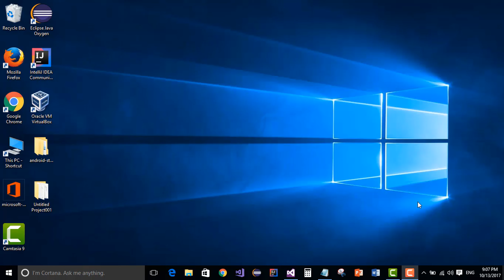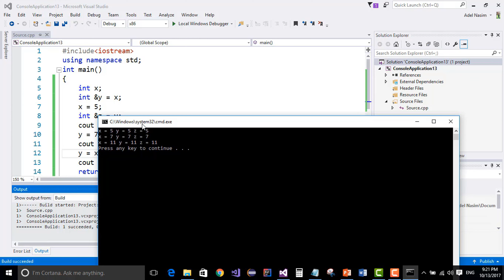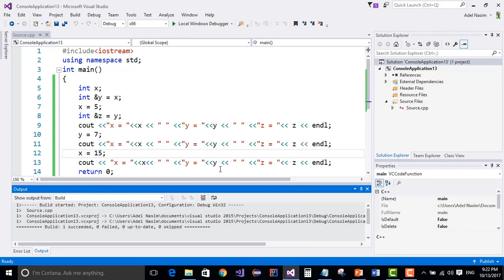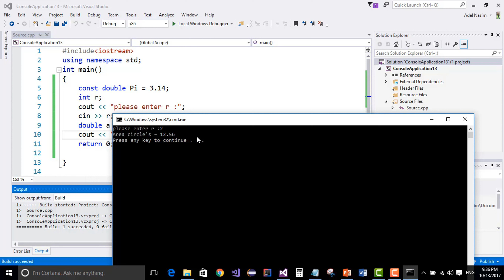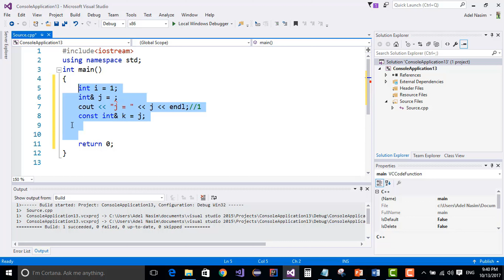#29 [c++] - Aliasing & Constant Variable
كورس البرمجة للمبتدئين باستخدام لغة سي بلس بلس:

إنشاء اسم مستعار Aliasing و المتغير الثابت Constant Variable

Course C++ in Arabic:

Aliasing & Constant Variable

If you like my content, buy me a cup of coffee